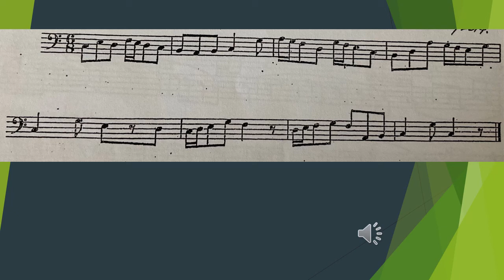četvrti razred parlato vezba 10 06 2021